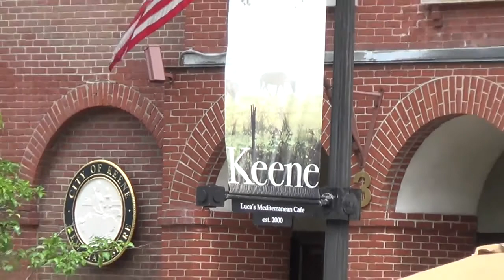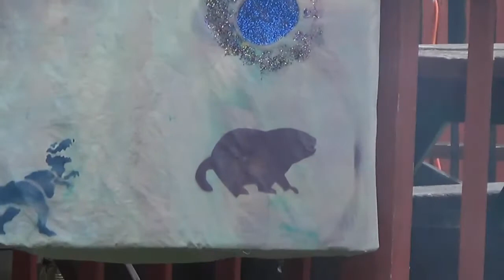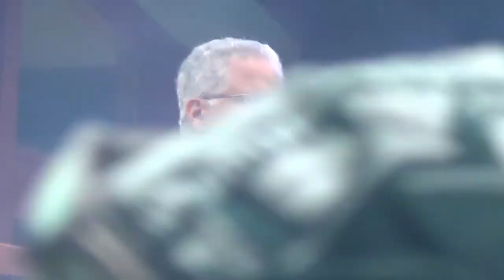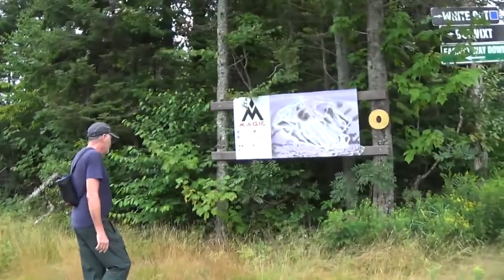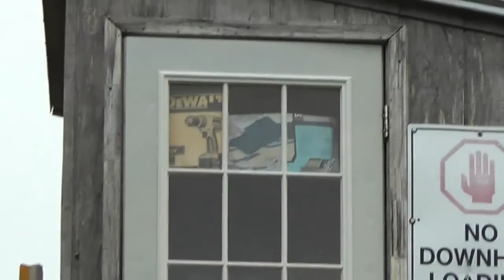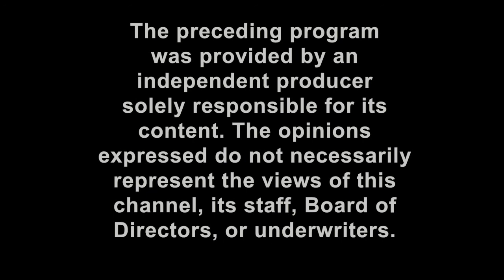AKPF #1: Magic Mountains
Live from the mountains of Vermont, featuring a special sneak peak at upcoming nature series 'Amish's Outdoor Adventures', hosted by Amish Paul.